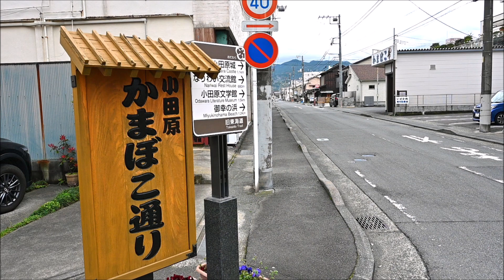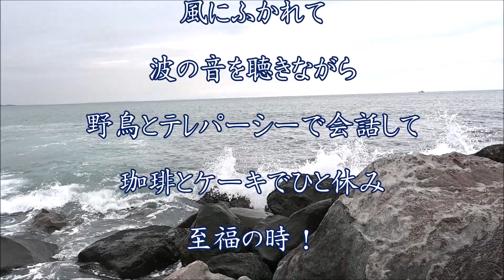御幸の浜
小田原市　御幸の浜散歩。　波の音、イソヒヨドリ
集録：2024年4月4日